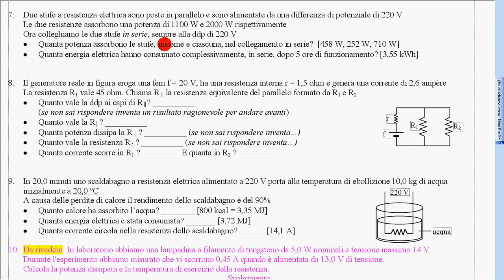53 esercizio 7 svolto corrente elettrica a